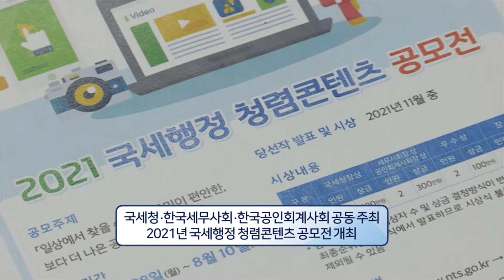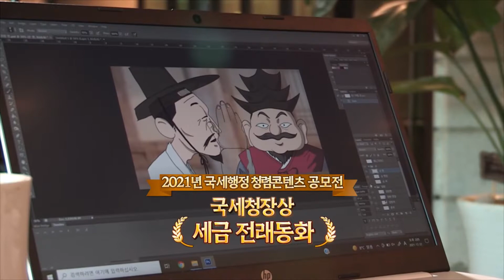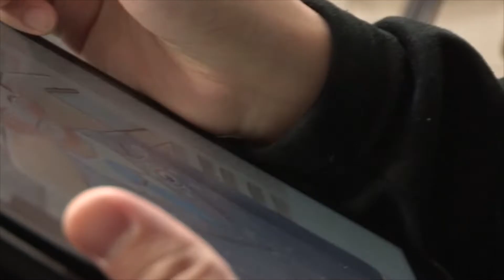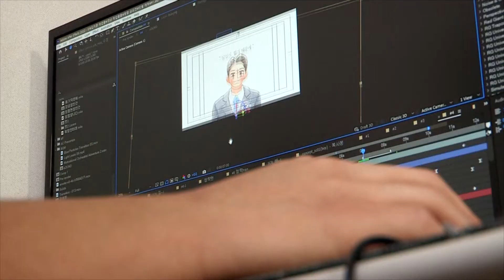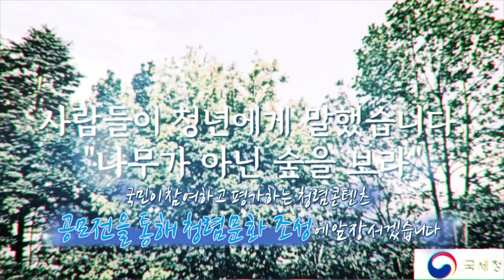국민이 말하는 청렴한 세상 / 2021년 국세행정 청렴콘텐츠 공모전